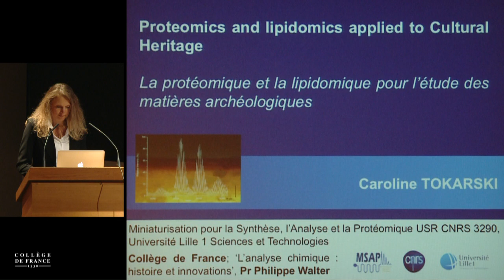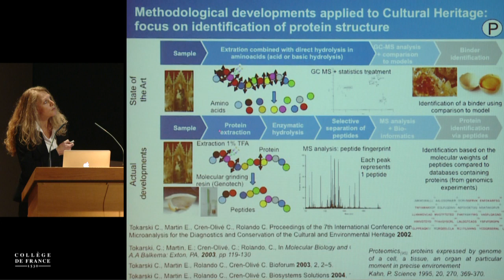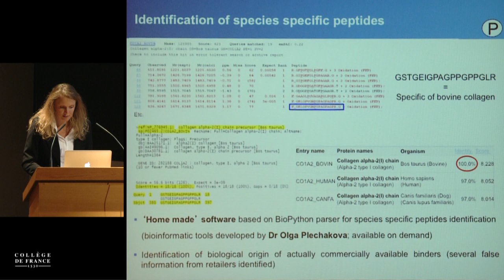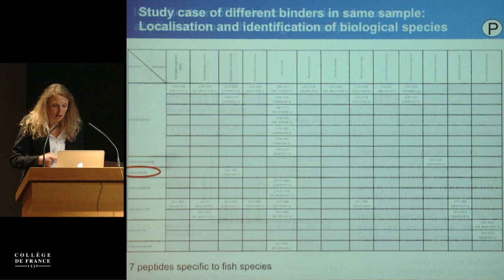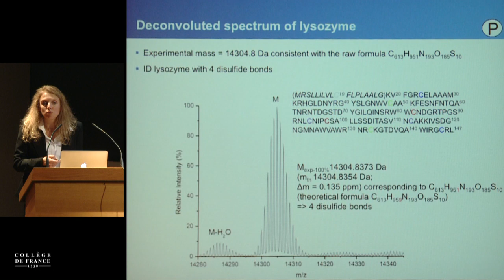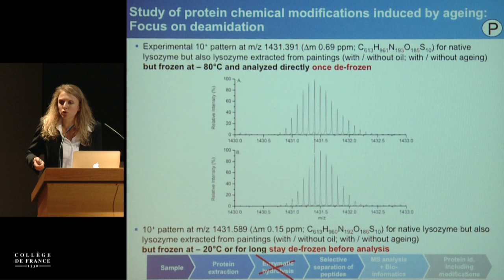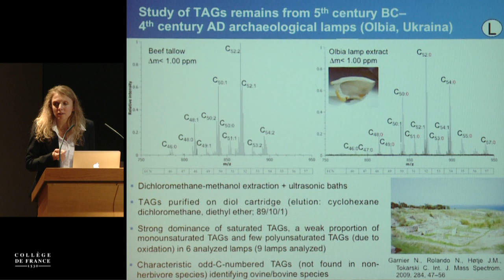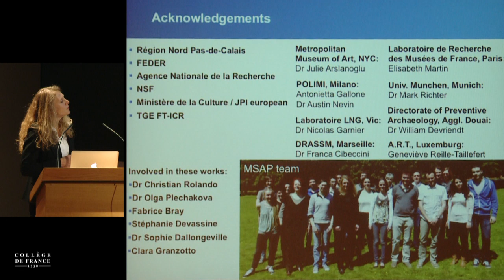L'analyse chimique : histoire et innovations (14) - Philippe Walter (2013-2014)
Colloque 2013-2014 : L'analyse chimique : histoire et innovations
Conférence du vendredi 27 juin 2014 : La protéomique pour l'étude des matières archéologiques

Intervenant(s) : Caroline Tokarski, Laboratoire Miniaturisation pour la synthèse, l'analyse et la protéomique, Université de Lille